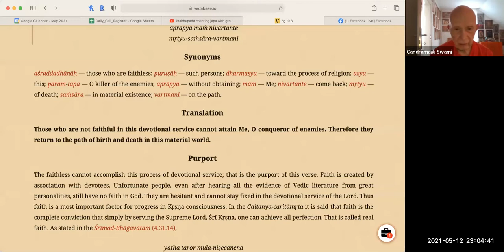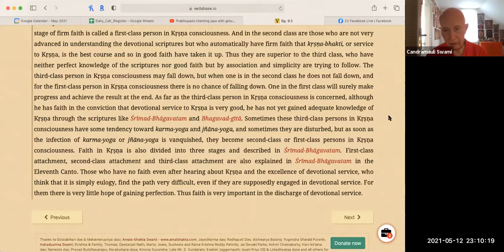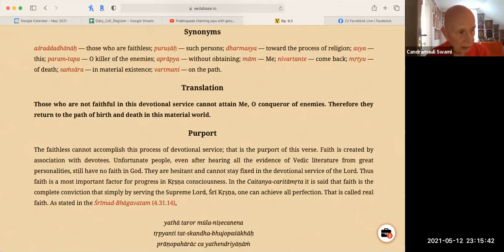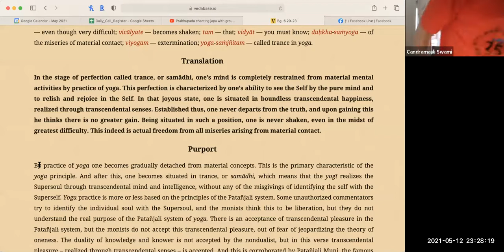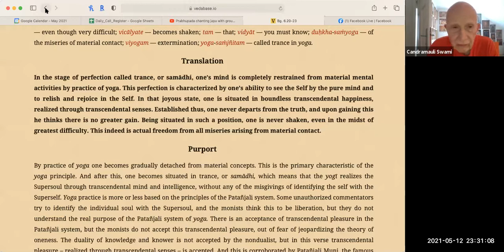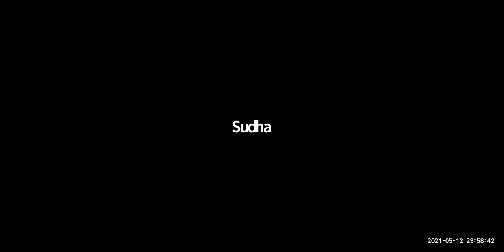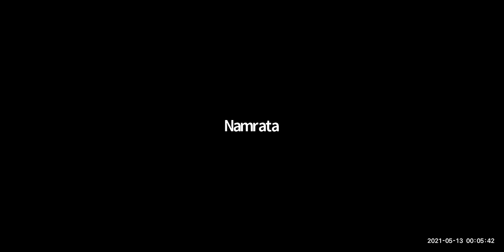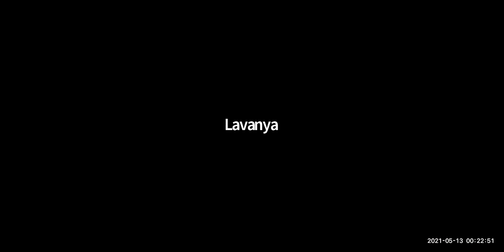HH Candramauli Swami - 2021.05.12 - BG 9.3 - Faith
Class on Bhagavad-gita 9.3
Topic: Faith
By Candramauli Swami Maharaja
Online daily call on 12nd May 2021